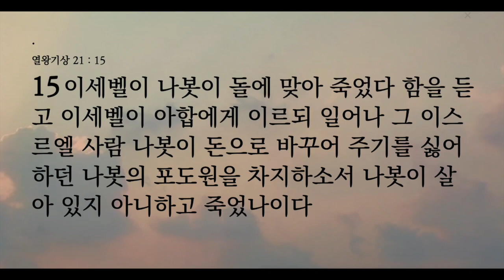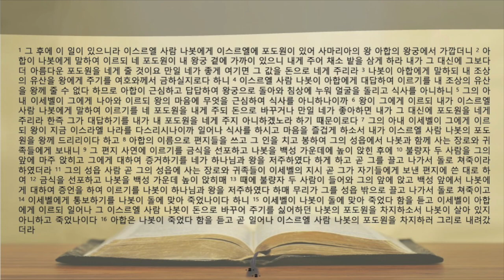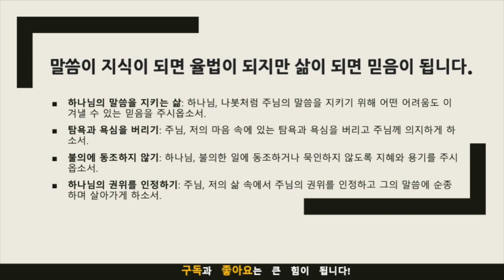생명의 삶 묵상노트 ㅣ 탐욕에 눈먼 마음 불의를 행하는 권력(열왕기상 21:1-16)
음원출처 : 크리스찬 BGM